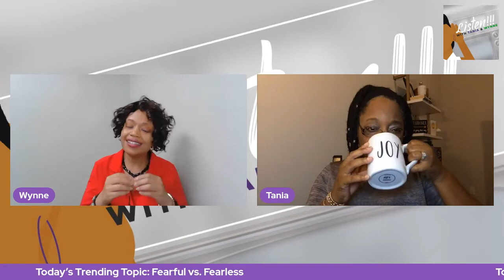S2:E3 Topic: Fearful vs Fearless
Are you living life fearful or fearless? In this episode, we discuss the areas we sometimes fear reveal where our trust in God is weak.